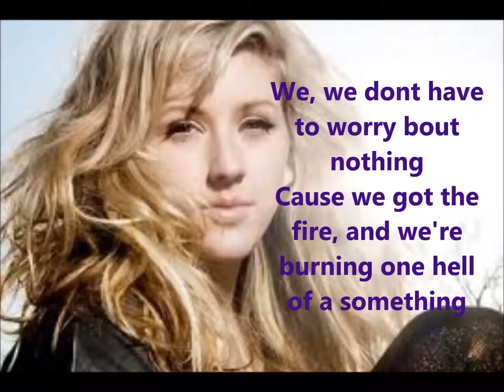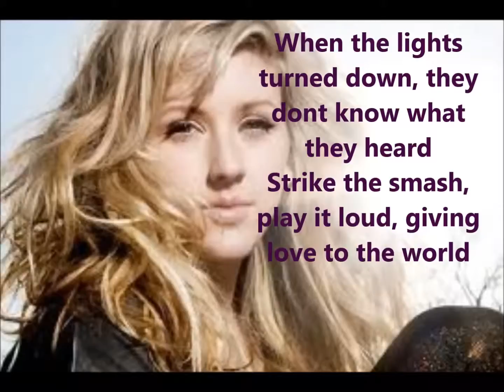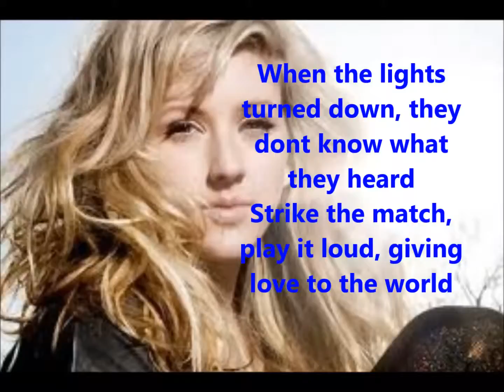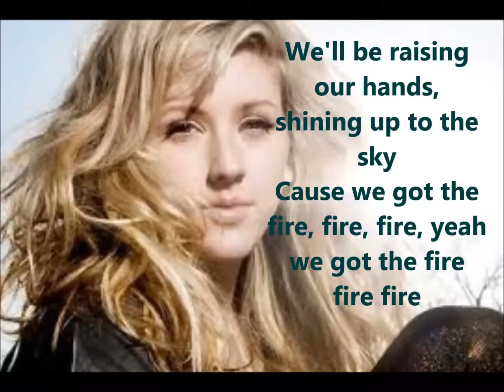Ellie Goulding Burn Lyrics On Screen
By clicking the above link you can make lots of money online.